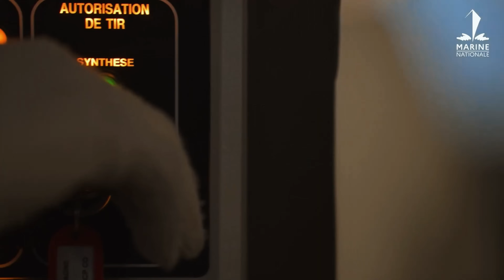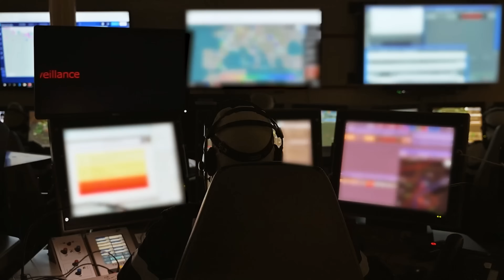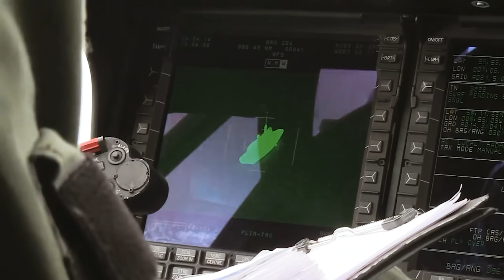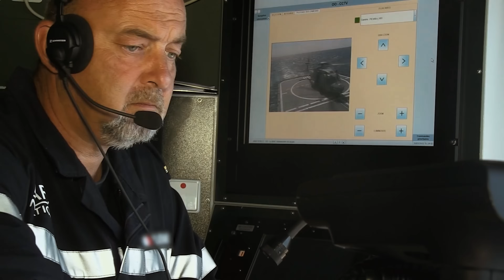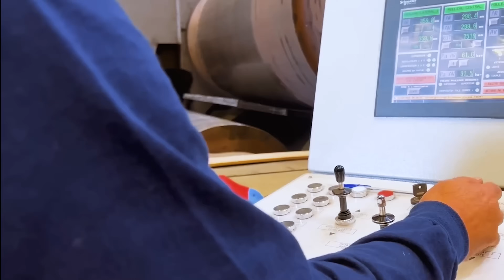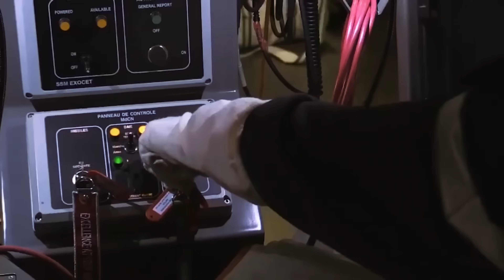Pourquoi la France RENFORCE sa présence MILITAIRE dans le Pacifique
La FREMM Bretagne, fleuron de la Marine nationale, a récemment participé à l'exercice RIMPAC 2024 dans le Pacifique, démontrant la montée en puissance de la France dans cette région. Dans cette vidéo, nous explorons comment ce déploiement s'inscrit dans la stratégie globale de la France face aux enjeux géopolitiques dans l'Indo-Pacifique. Découvrez les capacités de la FREMM Bretagne et pourquoi sa présence marque un tournant pour la marine française. Que signifie ce renforcement pour la sécurité régionale et le rôle de la France sur la scène internationale?

🔽 SOMMAIRE 🔽
0:00​ – Introduction
0:25​ – Le format français
3:08​ – La FREMM Bretagne
6:25​ – Pourquoi renforcer la posture Pacifique ?
8:45​ – Conclusion